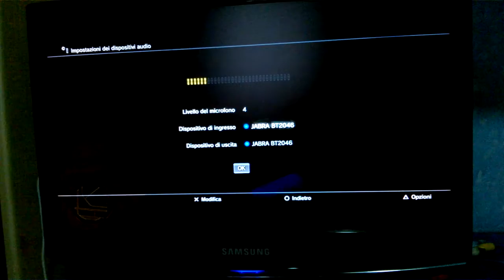GTA 4 FUNNY PS3 MOD CON STRANE PERSONE O.O #2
Salve a tutti ragazzi e benvenuti in questo video in cui io e dei miei amici durante una partita di puro svago in GTA 4 ci siamo ritrovati contro dei giocatori un po strani...

Godetevi il video e se volete lasciate un bel mi piace :D